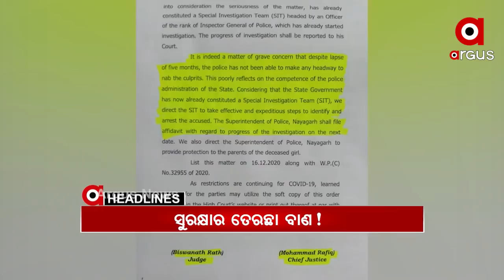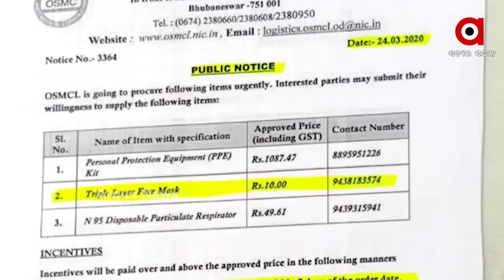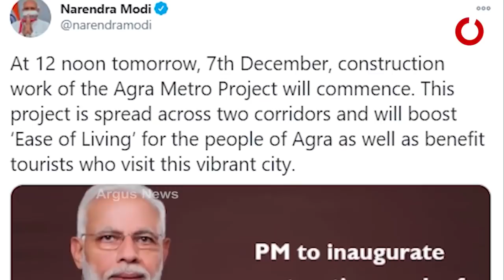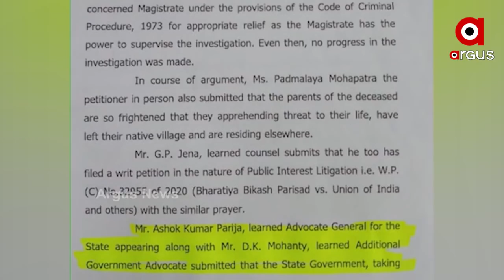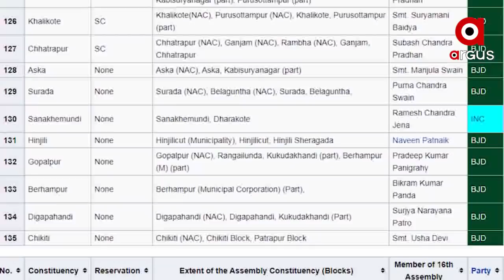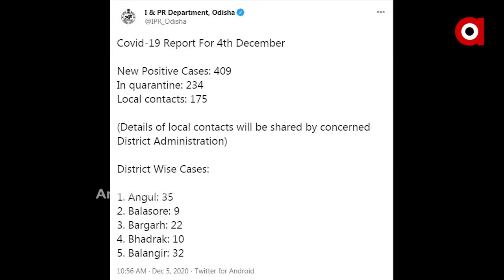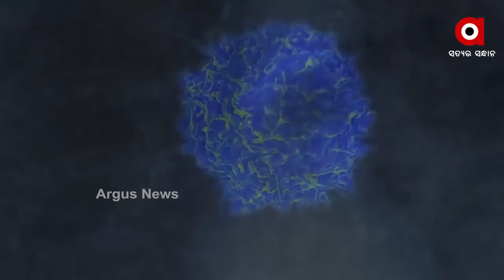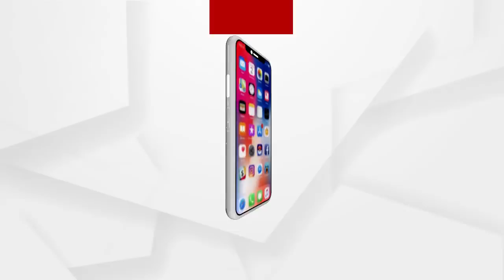Argus Update News 7Am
ବହୁ ଚର୍ଚ୍ଚିତ ମାସ୍କ ଓ ପିପିଇ କିଟ୍ ଦୁର୍ନୀତି ମାମଲା...
ପରୀ ପ୍ରସଙ୍ଗରେ କଂଗ୍ରେସର କନଫ୍ୟୁଜ ଷ୍ଟାଣ୍ଡ...
ଗଞ୍ଜାମ ପଲିଟିକ୍ସରେ ହଲଚଲ...
ରାଜ୍ୟରେ କୋରୋନାକୁ ନେଇ ବଡ଼ ଆଶ୍ବସ୍ତି...
ବାଜି ମାରିଲା ଭାରତ...